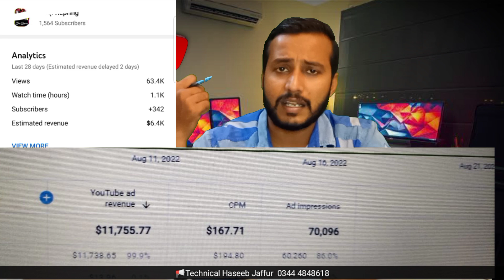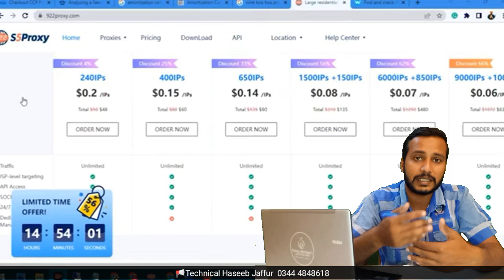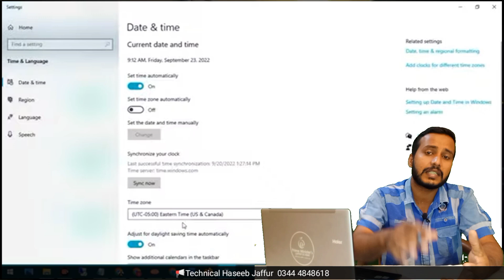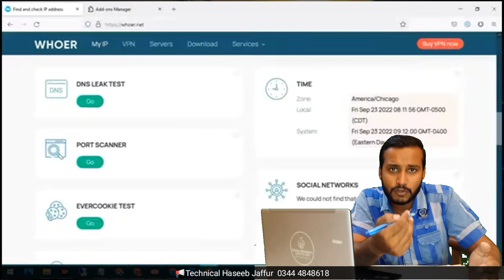CPM work with Gmail's | CPM Trick 2023 | How to increase YouTube Revenue 2023 | 922 s5proxy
CPM work with MCN | CPM Trick 2023 | How to increase YouTube Revenue 2023
How to join MCN in 2023 to increase YouTube Revenue Fast and also doing CPM work on MCN.
Youtube revenue,youtube ad revenue,how to make money on youtube
youtube money
how to increase your cpm on youtube,how to increase cpm on youtube
Youtube cpm
Youtube earning,making money on youtube,how to increase your youtube cpm,increase your cpm
Increase youtube revenue,google adsense,youtube earnings,increase cpm on youtube,increase your youtube rpm
how to increase rpm on youtube,how to increase earnings on youtube,how to increase youtube revenue 2023
how to increase cpm adsense,how to increase my cpm,make more money on youtube,how make more money on youtube,how to increase adsense revenue
how to increase youtube revenue 2023
youtube high cpc keywords,youtube se paise kaise kamaye,youtube se paise kaise kamate hain
how to increase youtube earnings,how to increase youtube adsense earnings,youtube revenue explained
In this video I will explain you the best way to increase your CPM in AdSense to increase your YouTube earning in 2023 so this is the best CPM course on YouTube 2023